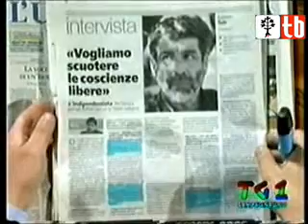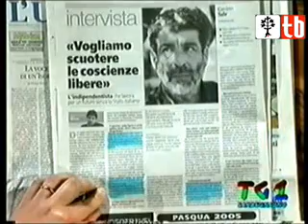invasione villa certosa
Sardegna - Invasione pacifica per la sovranità nella nostra terra